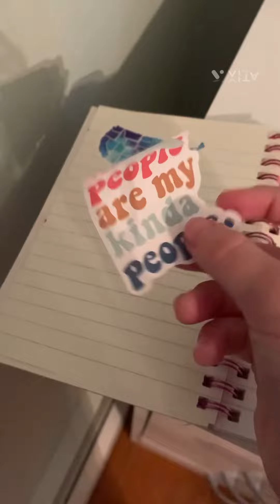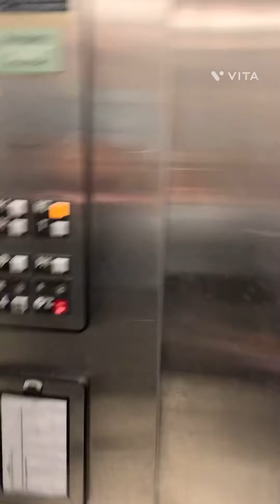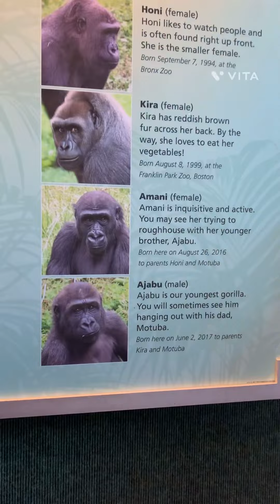Going to the zoo! Valentina’s first time!!